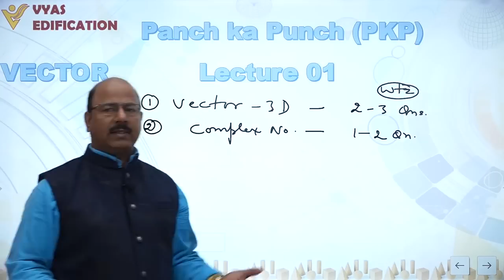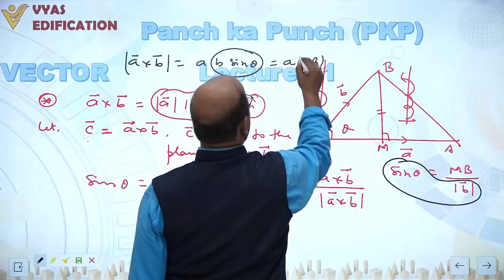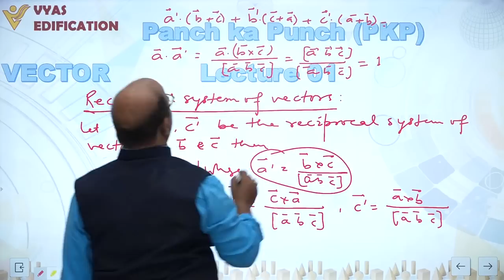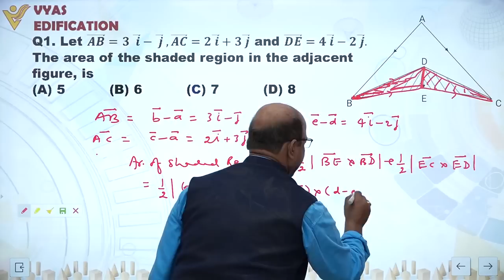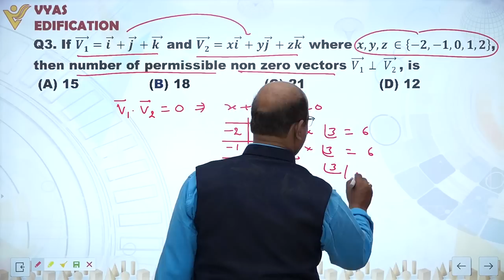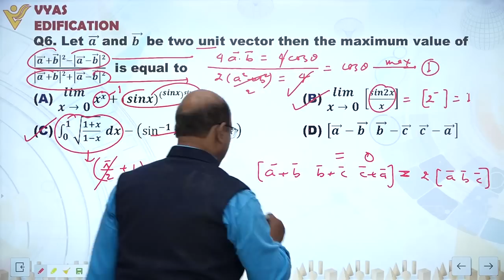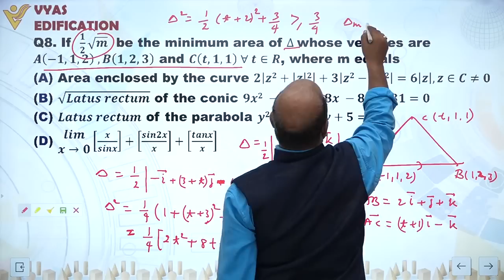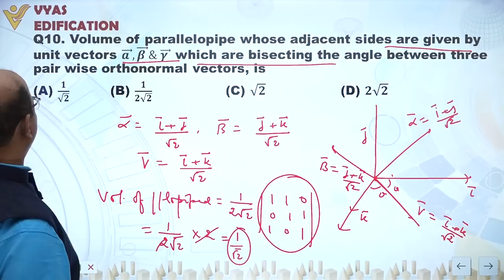Vectors, Lecture 01 for IIT-JEE complete concept and trick#vyasedification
Purchase any course regarding IIT and Neet    shorturl.at/jpqT1